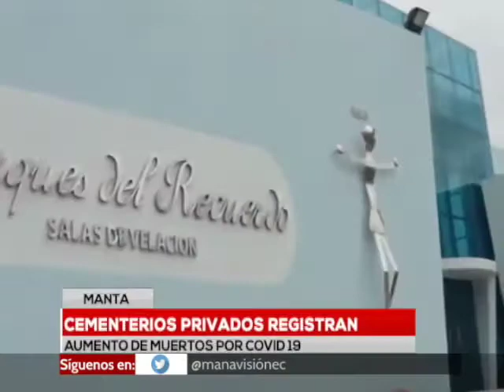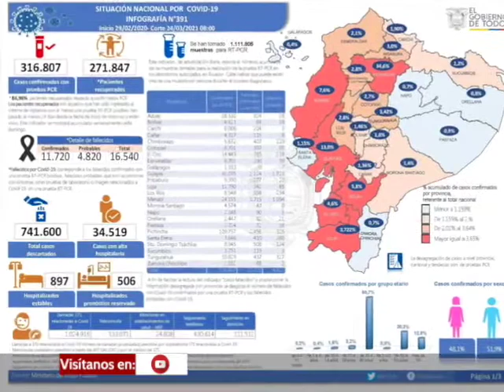Manta: Cementerios privados registran aumento de muertes por covid-19